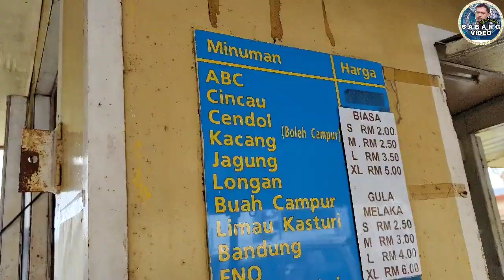VLOG 230 - Apa Rahsia? CINCAU Legend di Labuan